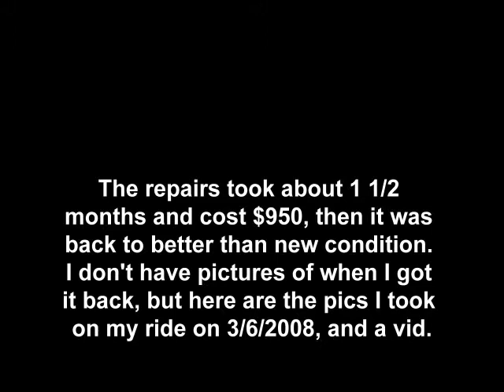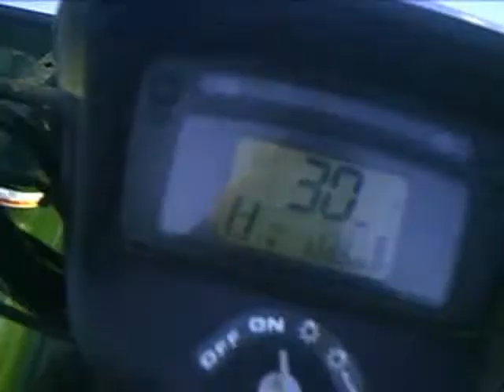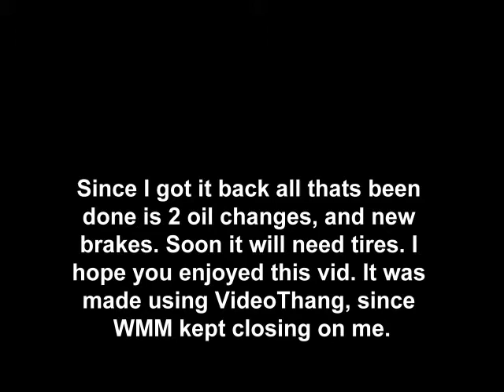Suzuki KingQuad 700 History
This is my Suzuki Kingquad 700 EFI, currantly with 2961 miles on it